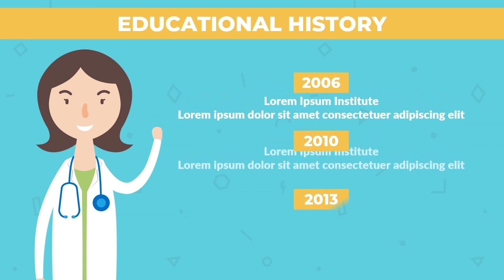Powerpoint Motion Graphics Animation - Doctor